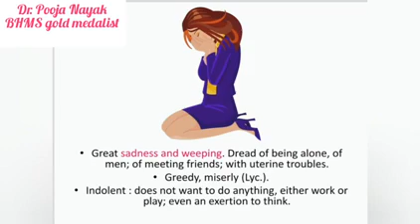Indifferent Apathetic and inattentive picture of Sepia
This video demonstrates the clinical psychological and depressive picture of Sepia